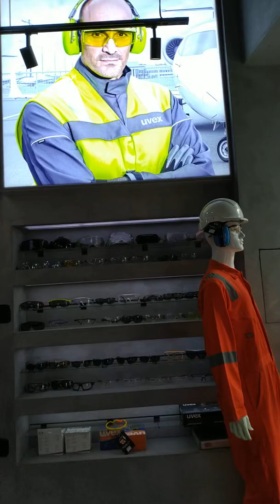DURASAFE Review kính bảo hộ UVEX và BOLLE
UVEX & BOLLE Review at Durasafe Vietnam
Quay toàn cảnh kính UVEX và BOLLE tại Durasafe Việt Nam
Bạn nào còn thắc mắc về sản phẩm hãy nhắn tin cho shop nhé.
Mong bài review thực tế sẽ giúp bạn tin tưởng vào sản phẩm của chúng tôi.
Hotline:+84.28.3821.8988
Showroom at: 131 Le Thi Hong Gam, Cau Ong Lanh Ward, District 1, HCMC